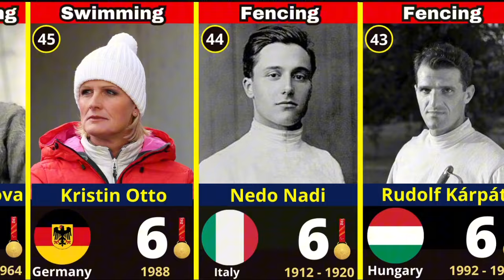Most Olympic Gold Medal Winners